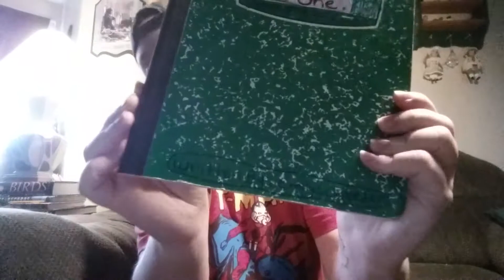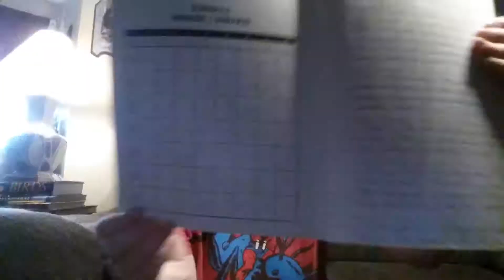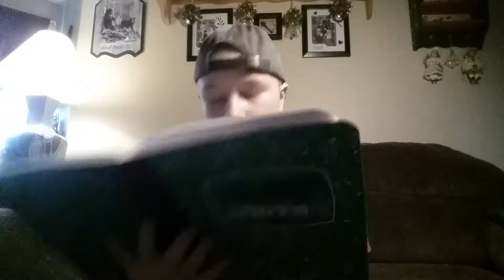She died in childbirth! (The One, prologue) | Reading My Old Stories #4